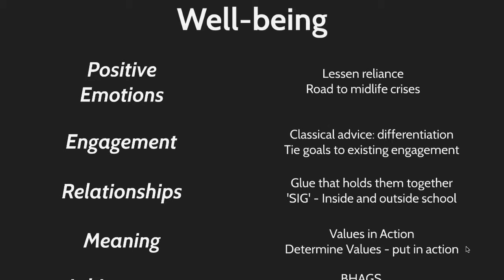Part 4: How to support positive emotions and prevent a midlife crisis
"After exploring the different types of happiness in part one and two. here we dive in to how to support all five types of happiness from Positive Psychology's PERMA model, one at a time.

In this video we focus on the role of positive emotions in life and why they lead to midlife or even quarterlife crises.